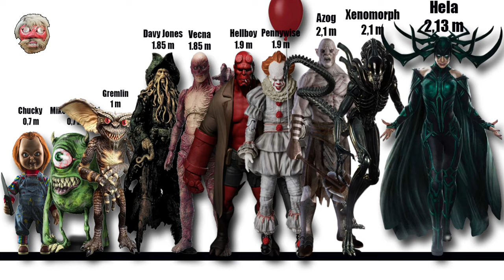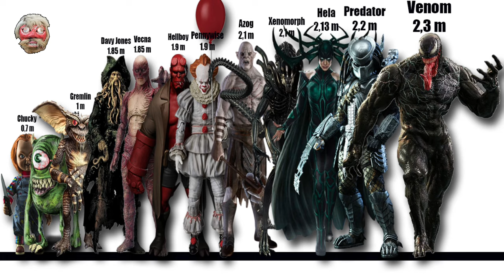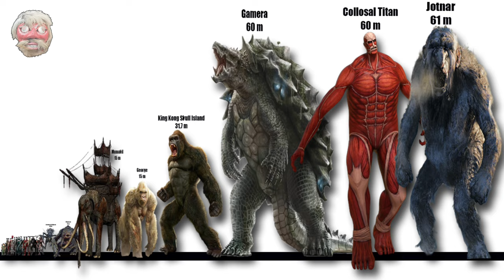Monsters Size Comparison - MOVIE MONSTERS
Thanks.